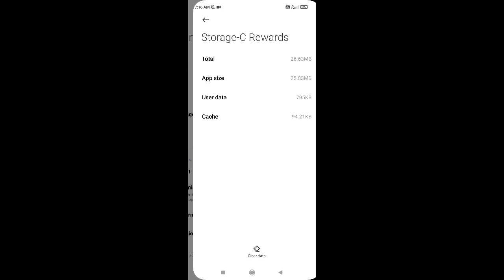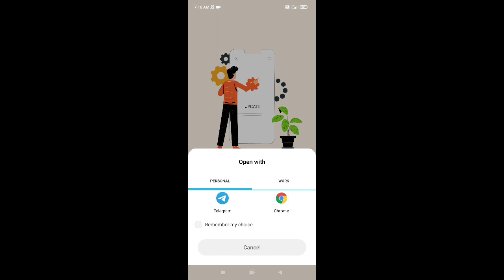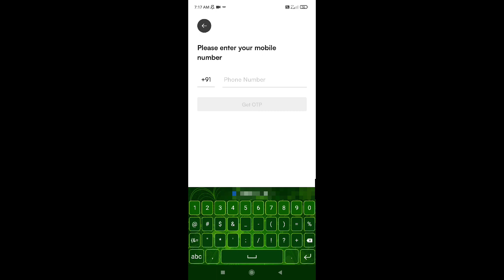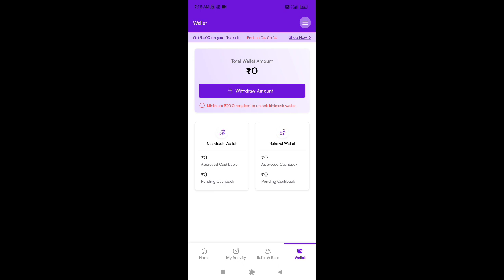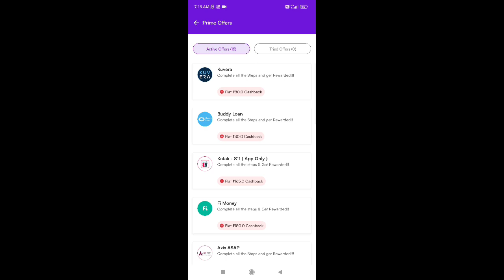C Rewards Update Problem Solve | C Rewards Se Paise kaise kamaye | C Rewards Login Problem 🤑🤑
☄️ Hello, Friends, | am Ramchand Kashyap Owner Of  ''Google Mahatma" YouTube Channel Today | Will Explain about C Rewards Update Problem Solve | C Rewards Se Paise kaise kamaye | C Rewards Login Problem 🤑🤑

Your Queries ;-

Google Mahatma
Googlemahatma
Tag 👇